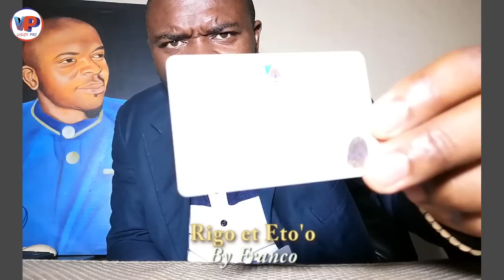⛔Wouliliouuuu ça CUIT vrai vrai sur SAMUEL ETO'O et RIGOBERT SONG cette fois ci🤣🤣🤣🤣🤣🤣